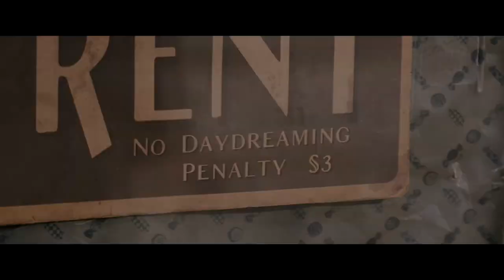TIMOTHÉE CHALAMET IS AMAZING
✔ Timothée Chalamet is amazing, tenminste als je zijn ‘skills’ qua acteren in Homeland en Interstellar even vergeet. Maar is de film Wonka ook een groot succes? In deze video krijg je mijn review van de film Wonka. Vervolgens geef ik een karakterschets van de actrice Olivia Coleman, geef ik een top tien van de afgelopen bioscoopfilms die ik in de bioscoop heb gezien en geef ik als extraatje ook nog een top tien van de beste films die ik afgelopen tijd zelf thuis heb gezien!

Aantal video’s per jaar:
2023: Video 1 t/m 13 (13)
2024: Video 14 t/m 19 (6)